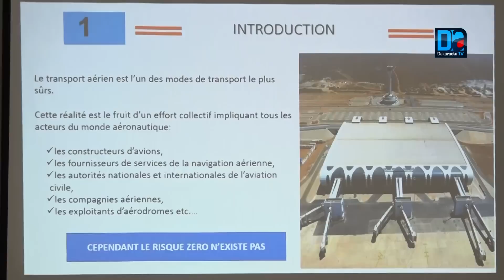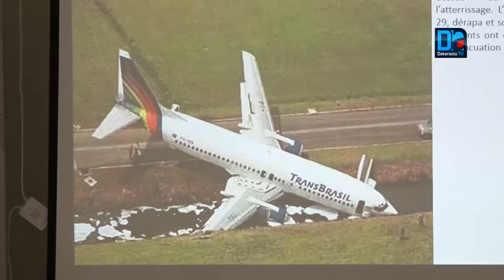Maimouna Ndoye Seck aux acteurs touristiques